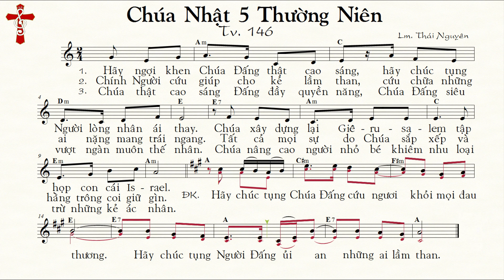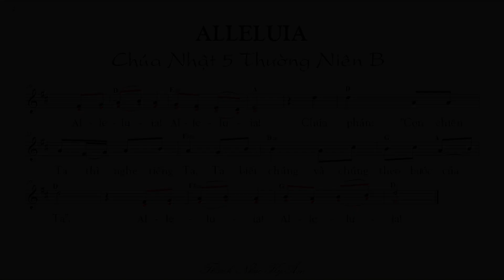Chúa Nhật 5 Thường Niên B THÁNH VỊNH ĐÁP CA 146 Lm Thái Nguyên [Thánh Nhạc Ký Âm] TnkaBTN5tn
TỰA BẢN NHẠC: THÁNH VỊNH Đáp Ca 146 Chúa Nhật 5 Thường Niên B  Lm Thái Nguyên
MÃ TÌM KIẾM: TnkaBTN5tn
LỜI HÁT: THÁNH VỊNH ĐÁP CA Chúa Nhật 5 Thường Niên B Tv 146 Lm Thái Nguyên
1.   Hãy ngợi khen Chúa Đấng thật cao sáng, hãy chúc tụng Người lòng nhân ái thay. Chúa xây dựng lại Giê- ru- sa- lem tập họp con cái Is- rael.
2.   Chính Người cứu giúp cho kẻ lầm than, cứu chữa những ai nặng mang trái ngang. Tất cả mọi sự do Chúa sắp xếp và hằng trông coi giữ gìn.
3.    Chúa thật cao sáng Đấng đầy quyền năng, Chúa Đấng siêu vượt ngàn muôn thế nhân. Chúa nâng cao người nhỏ bé khiêm nhu loại trừ những kẻ ác nhân.
ĐK:   Hãy chúc  tụng Chúa Đấng cứu ngươi khỏi mọi đau thương. Hãy chúc  tụng Người Đấng ủi an những ai lầm than.
ALLELUIA
Al- le-l u- ia!  Al- le-l u- ia!  Chúa  phán:  "Con chiên Ta thì nghe tiếng Ta,  Ta biết chúng  và chúng theo  bước của  Ta". Al- le-l u- ia!  Al- le-l u- ia!